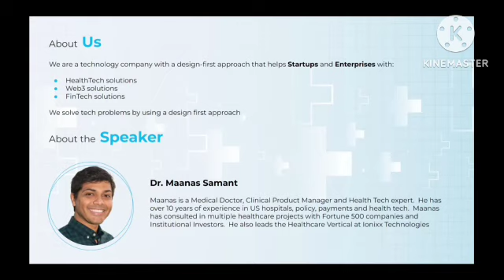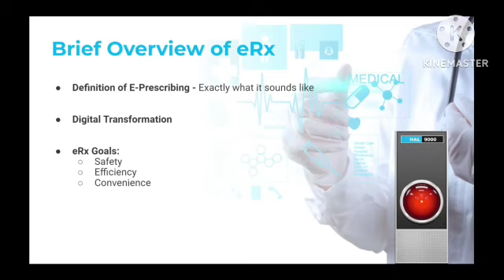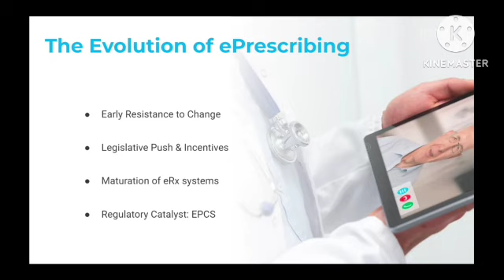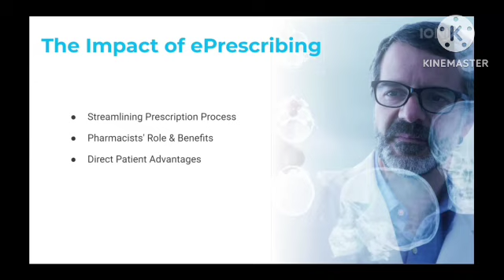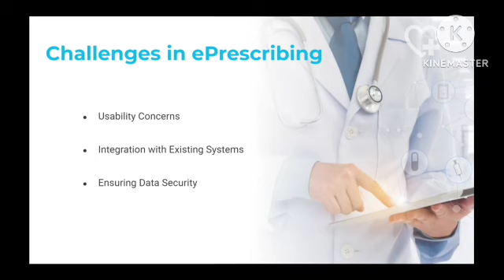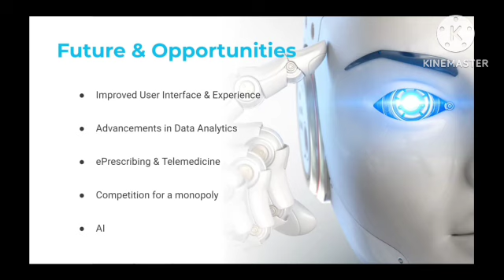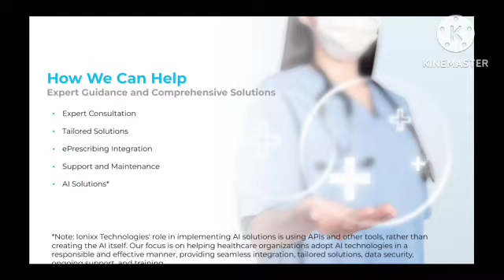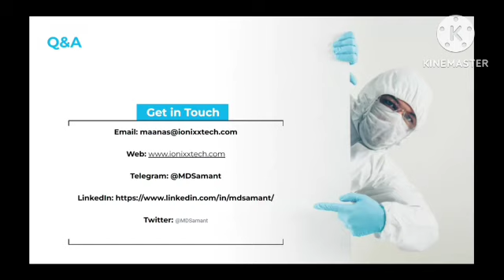The Evolution, Impact, and Opportunities of ePrescribing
As the healthcare industry is experiencing a digital transformation of sorts, specifically with AI in the mix, we explore what ePrescribing brings to the fore -- for physicians, healthcare professionals, and patients.

Watch our webinar with Dr. Maanas Samant as he traces the evolution of eRx and takes us through how it has expanded to a more comprehensive system today. Not to forget -- Benefits of eRx for your healthcare practice, roadblocks to implementation, and future outlook are also discussed in depth.